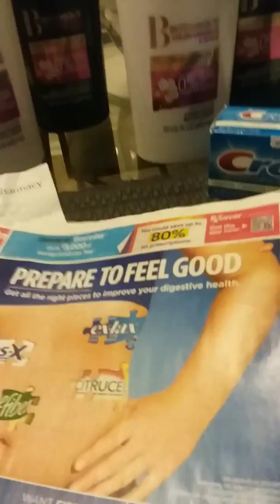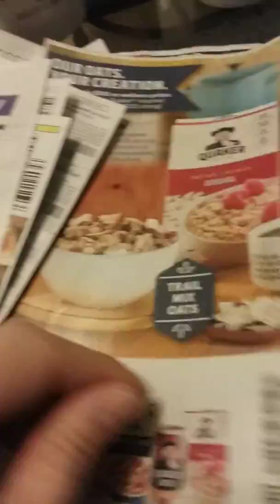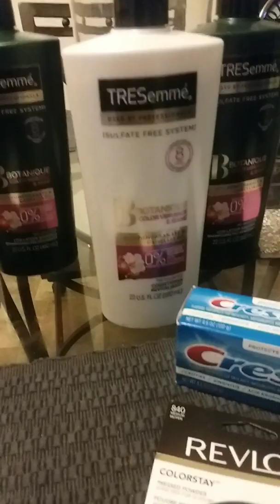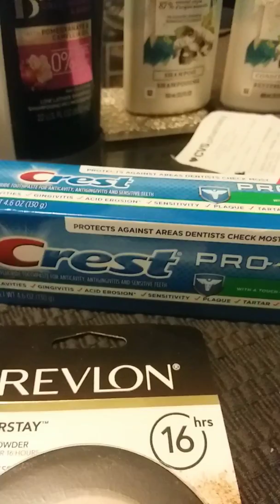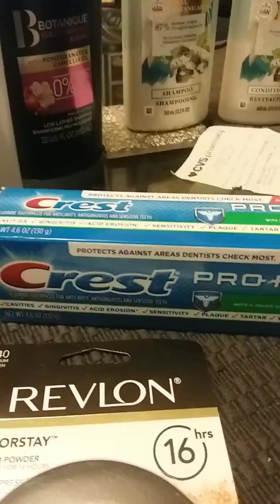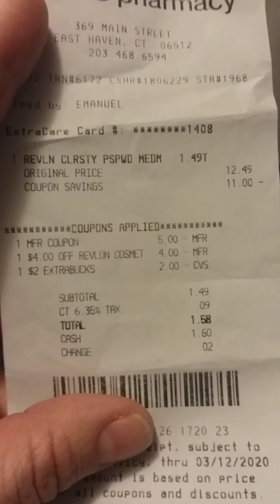CVS DEALS 1/12/2020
Shampoo and Conditioner deals